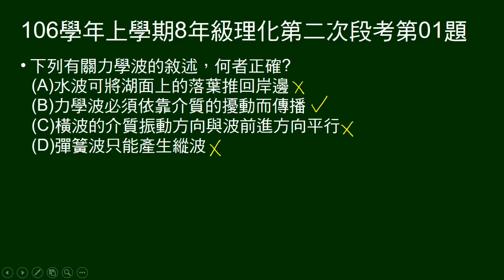106學年上8年級理化二段第01題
問有關力學波的敘述，何者正確。